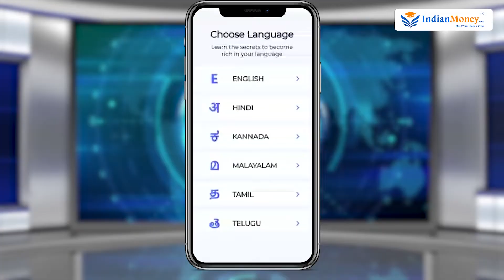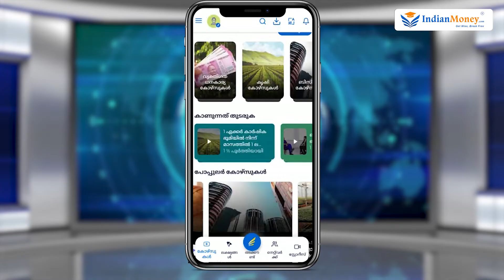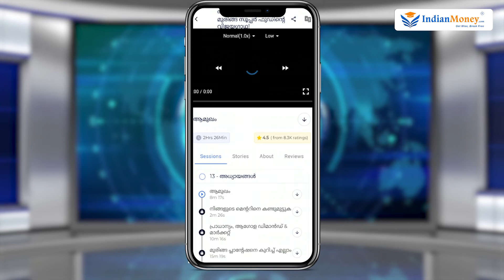Financial Freedom App in Malayalam - Why You Should Download Financial Freedom App? | Avinash